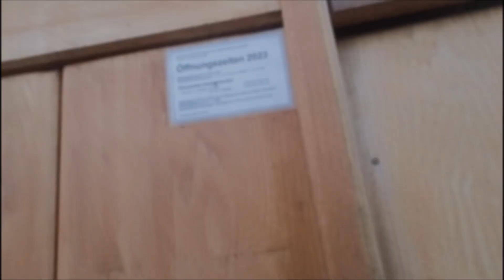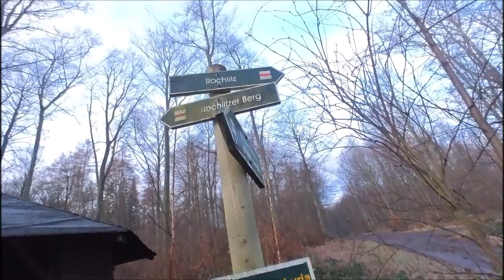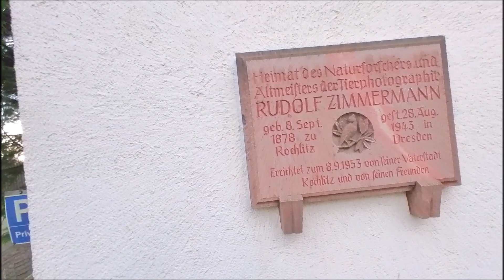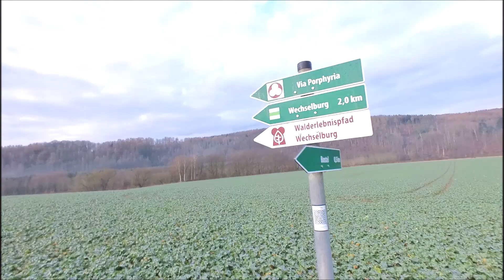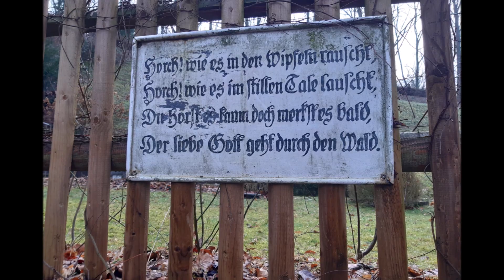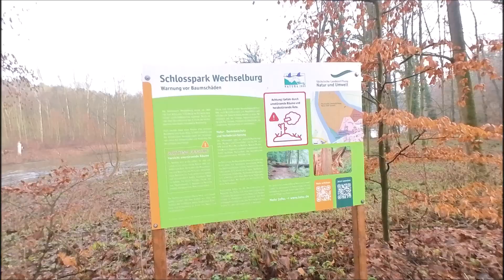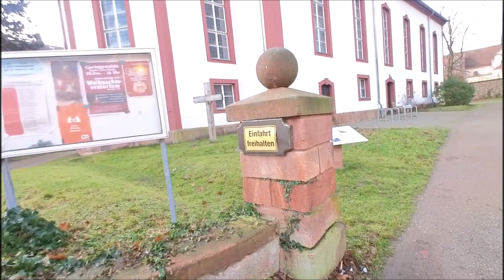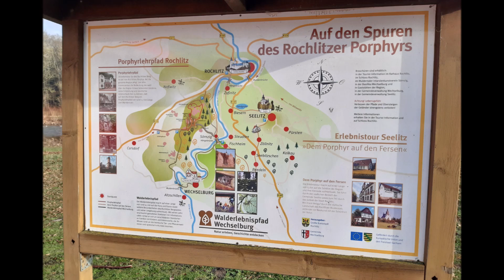Via Porphyria Teil 13 von Rochlitz nach Wechselburg